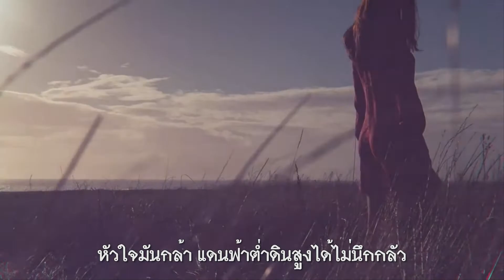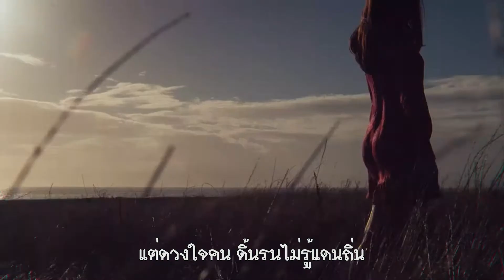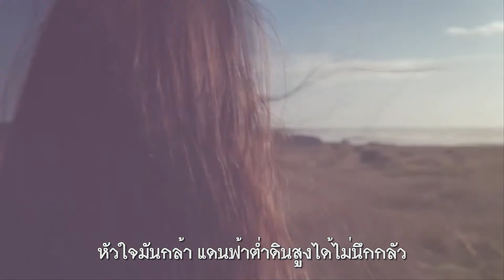ฟ้าต่ำแผ่นดินสูง : เกศิณี วงศ์ภักดี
ต่ำคือแดนเขตแผ่นดิน
เขตเมฆินทร์เขตแดนฟ้า
สูงส่งเหลือคณาพาให้คะนึง
แดนดินแดนฟ้าตราไว้ประหนึ่ง
แยกส่วนที่พึงตรึงรั้วกั้นฟ้าแบ่งดิน
แต่ดวงใจคน ดิ้นรนไม่รู้แดนถิ่น
ไม่อาจแบ่งฟ้าดิน มันโผผินบินผ่านหาญกล้า
เรื่องดวงใจไม่มีแดน เขตเมืองแมนจะไปหา
หัวใจมันกล้า แดนฟ้าต่ำดินสูงได้ไม่นึกกลัว

ฟ้าต่ำแผ่นดินสูง ขับร้องโดย เกศิณี วงศ์ภักดี บันทึกเสียงครั้งแรก ปี 2513 ใช้เป็นเพลงประกอบภาพยนตร์ไทยเรื่อง"โทน" ของ เปี๊ยก โปสเตอร์  (สมบูรณ์สุข นิยมศิริ) ออกฉายเมื่อปี พ.ศ. 2513 เรื่องแรกที่กำกับการแสดงโดย เปี๊ยก โปสเตอร์ สร้างโดย สุวรรณฟิล์ม โดย ชวนไชย เตชะศรีสุธี เป็นผู้อำนวยการสร้าง นำแสดงโดย ไชยา สุริยัน, อรัญญา นามวงศ์, สายัณห์ จันทรวิบูลย์, จารุวรรณ ปัญโญภาส, สะอาด เปี่ยมพงศ์สานต์, สังข์ทอง สีใส ภาพยนตร์ประสบความสำเร็จมาก และทำให้สังข์ทองเป็นดาราชื่อดัง

ฟ้าต่ำแผ่นดินสูง ประพันธ์คำร้องและทำนอง โดย รัก รักพงษ์ หรือ มงคล รักพงษ์  หลังเรียนจบแผนกวิจิตรศิลป์จากเพาะช่าง ก็ทำงานเป็นครูสอนศิลปะตามโรงเรียน เป็นนักแต่งเพลง และเป็นนักจัดรายการทางสถานีโทรทัศน์ เกี่ยวกับเด็ก, การศึกษาและวิชาการ